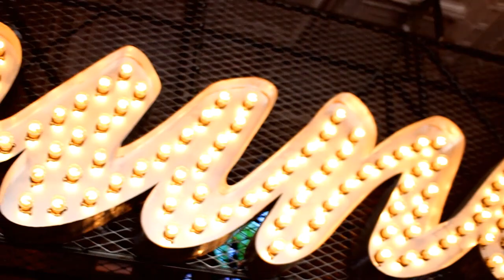Sunday Funday @ Bounce Sporting Club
Bounce Sporting Club
55 W. 21st Street
Between 5th & 6th Ave.